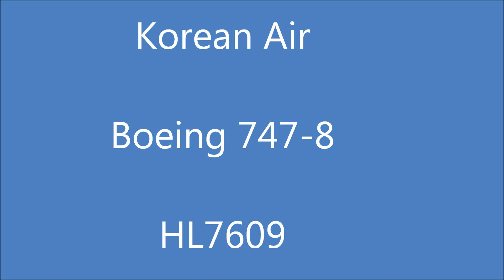Korean Air Boeing 747-8 NaritaAirport 16R Takeoff!